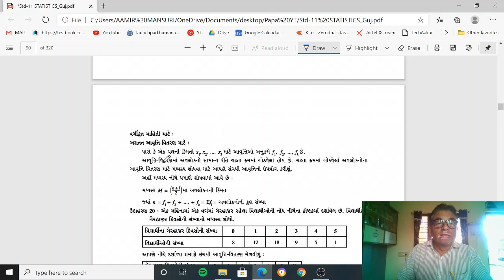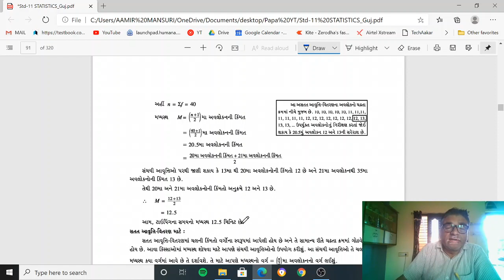Statistics | Chapter 3 | Lecture 8 | Madhya varti stiti nu maap | std 11 | Dr I R Mansuri